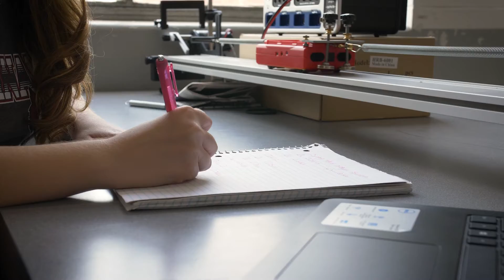Student Profile: Sarah Taheri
Senior Mechanical Engineering student Sarah Taheri is Speed School’s Spring 2019 Outstanding Student and will deliver the student address at UofL’s afternoon commencement on May 11.